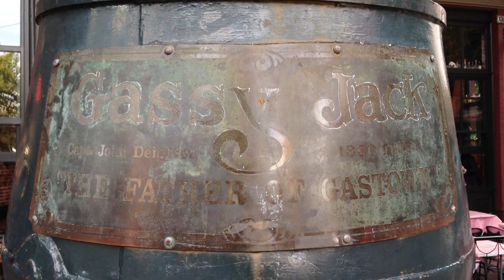Exploring the Best of Vancouver: A Travel Vlog of Canada's West Coast Gem 2013 🇨🇦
Vancouver is a picturesque city on Canada's west coast, known for its stunning scenery, rich culture, and bustling urban vibe. If you're planning a trip to Vancouver, be sure to check out these must-visit spots:

Stanley Park: One of the largest urban parks in North America, Stanley Park is a scenic wonderland that boasts beautiful gardens, scenic seawalls, and plenty of wildlife.
Granville Island: A vibrant artistic community, Granville Island is home to a bustling public market, art galleries, artisan studios, and unique shops.
Capilano Suspension Bridge Park: A thrilling attraction that includes a suspension bridge over the Capilano River, a treetop adventure park, and a cliff walk that takes visitors high above the canyon floor.
Gastown: Vancouver's oldest neighborhood, Gastown is a trendy hotspot with plenty of shops, restaurants, and bars to explore.
Vancouver Aquarium: Home to over 50,000 aquatic creatures, the Vancouver Aquarium is an ideal destination for families, with a variety of exhibits and shows to enjoy.
Whether you're a nature lover, art enthusiast, or simply looking for a fun and memorable experience, Vancouver has something for everyone. Don't miss out on the chance to explore this vibrant and dynamic city.